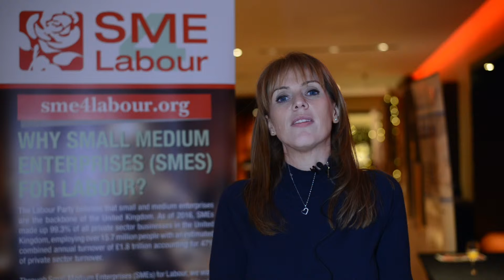Interview with Angela Rayner